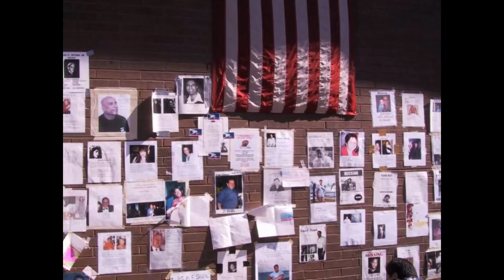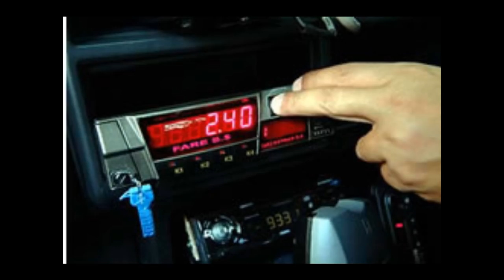Lucy Kaplansky - Land of the Living - A Tribute to 9-11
Lucy Kaplansky's beautiful lyrics set to images of New York.